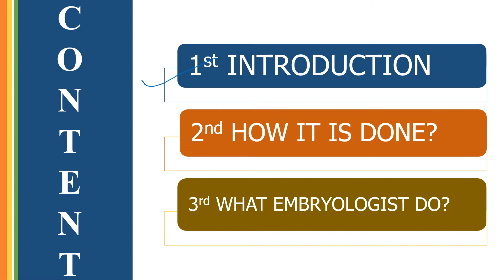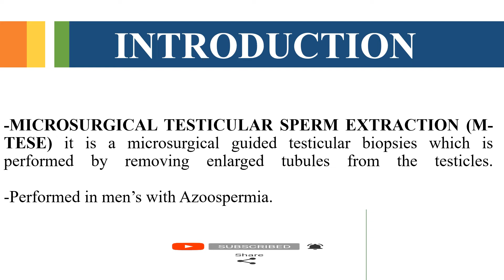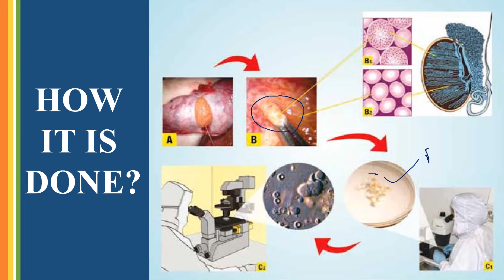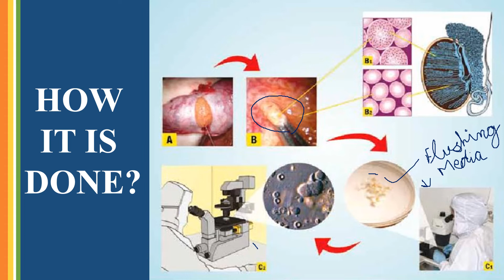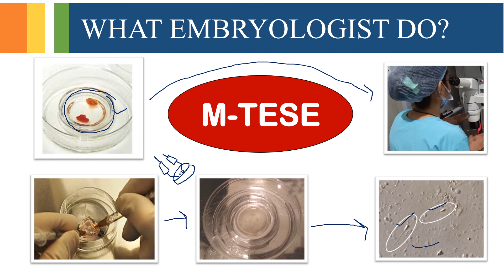Ivf treatment M-TESE(Microsurgical-Testicular Sperm Extraction) Ivf treatment